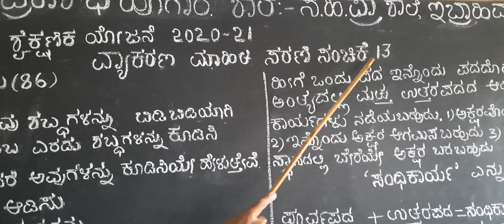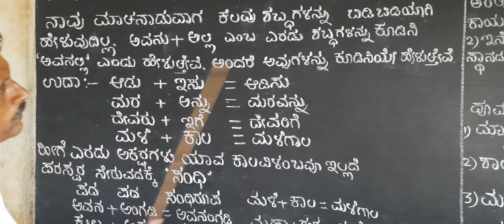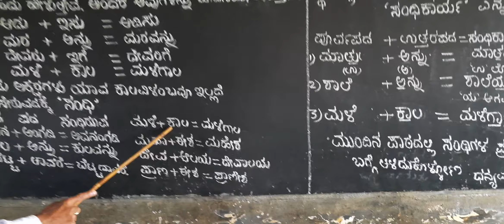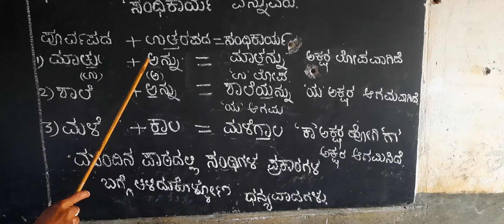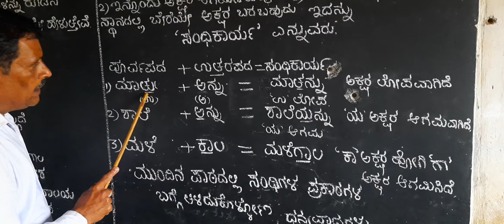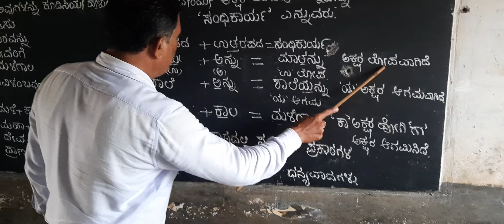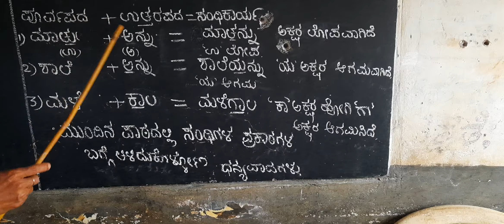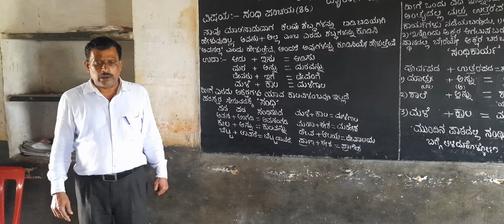ಸಂಧಿ, ಸಂಧಿ ಕಾಯ೯ ಎಂದರೇನು? ಕನ್ನಡ ವ್ಯಾಕರಣ ಮಾಹಿತಿ ಸರಣಿ ಸಂಚಿಕೆ 14 grammar ಪ್ರಕಾಶ್ ಫ ಹೂಗಾರ ಶಿಕ್ಷಕರು.